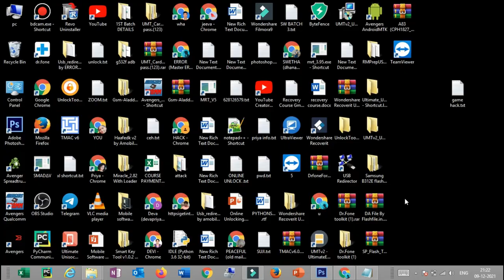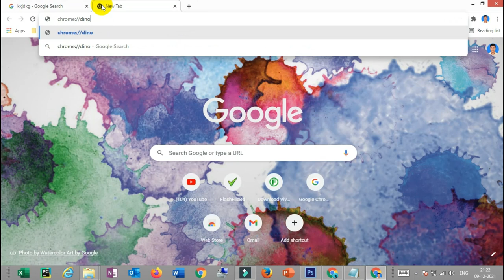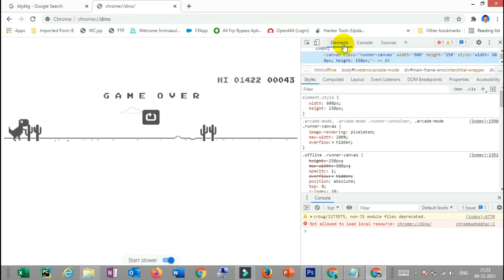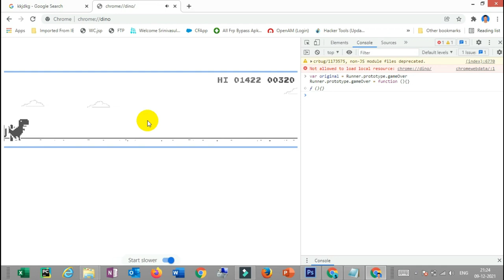இனி Game Over ey வராது நண்பா தனி காட்டு ராஜா .. |ERROR Guru (TAMIL)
How to Hack the Hidden Google Chrome Dinosaur Game
source code:
var original = Runner.prototype.gameOver
Runner.prototype.gameOver = function (){}